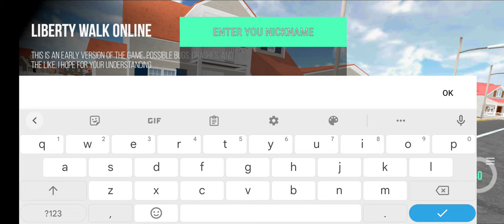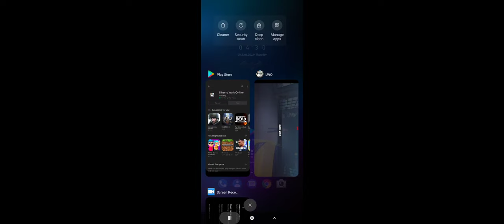Liberty Walk Online - Best GTA 5 clone for Android early access gameplay maximum settings 60 fps